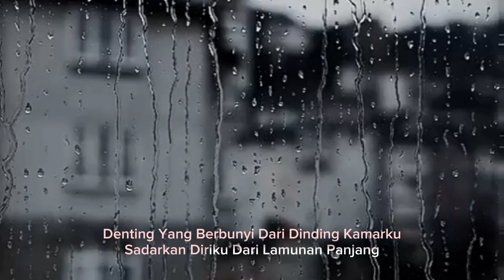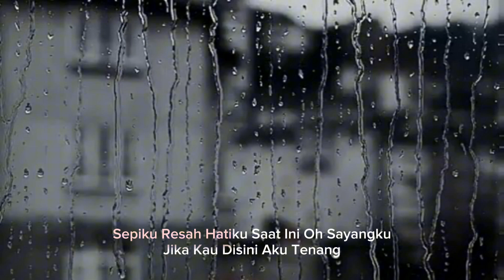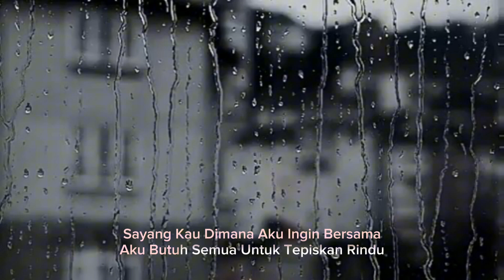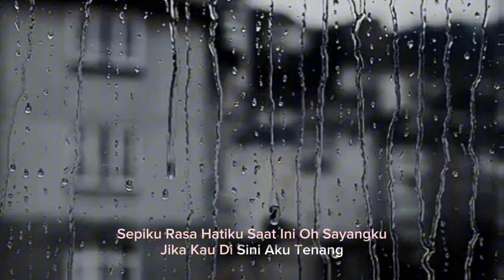DENTING Lirik - Petra Sihombing (Cover)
Lirik Lagu Denting
Cover Petra Sihombing

Denting yang berbunyi dari dinding kamarku
Sedarkan diriku dari lamunan panjang
Tak terasa malam kini semakin larut
Ku masih terjaga

Sayang kau dimana aku ingin bersama
Aku butuh semua untuk tepiskan rindu
Mungkinkah kau disana merasa yang sama
Seperti dinginku di malam ini

Rintik gerimis mengundang kekasih di malam ini
Kita menari dalam rindu yang indah
Sepi ku rasa hatiku saat ini oh sayangku
Jika kau disini aku tenang